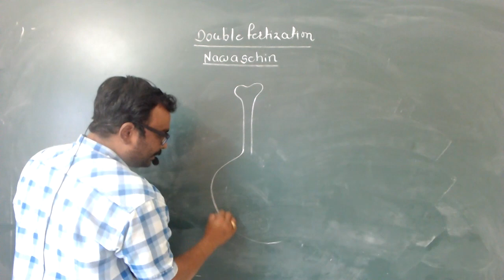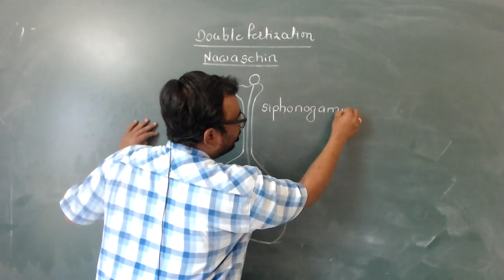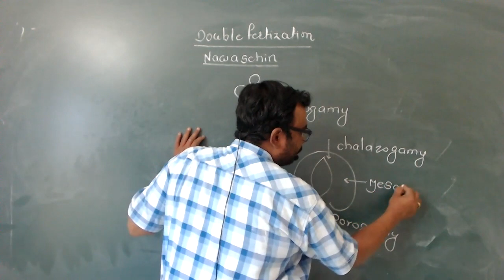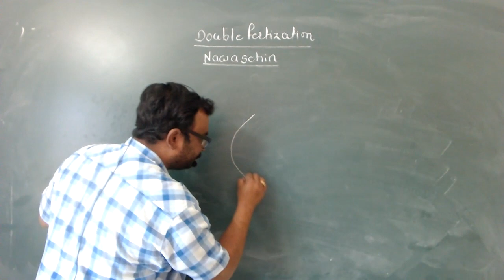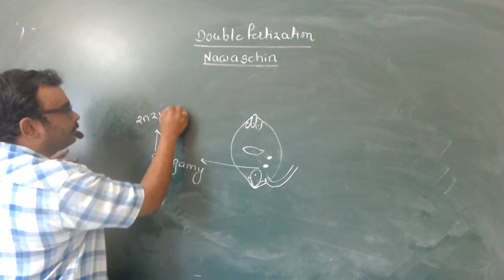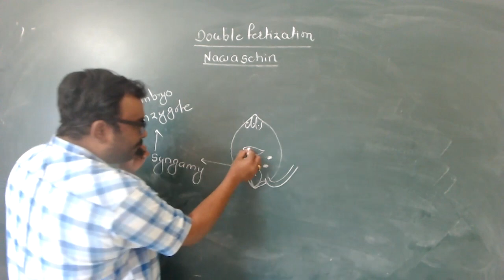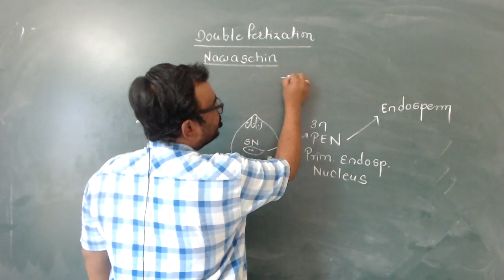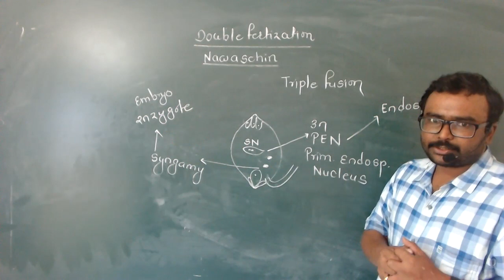Biology Lecture 12 : Reproduction In Plants Part 12 : Double Fertilisation